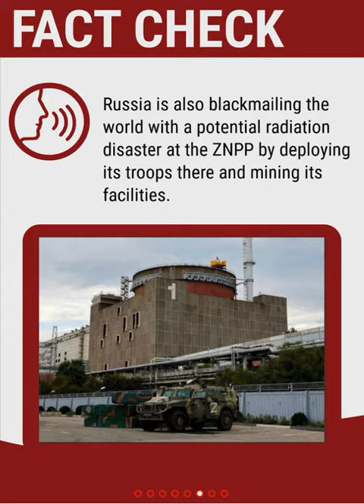Ukraine's nuclear strike on Russia? Where these lies come from?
Russia again claims that Ukraine is preparing a NuclearAttack strike on its territory. Who and how spreads this fake?

StopFake regularly monitors the media landscape for the spread of misinformation and fakes. We promptly refute Russian propaganda 🎯